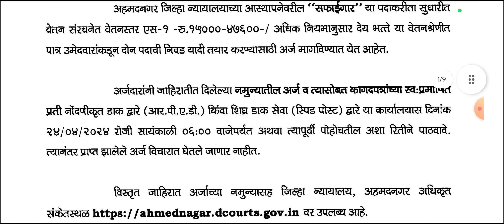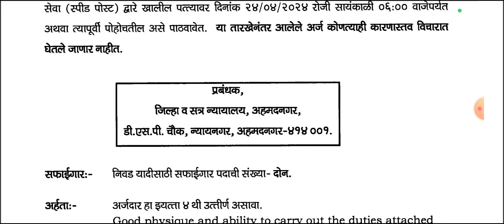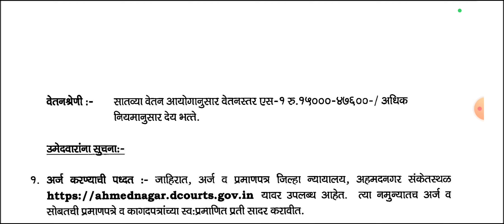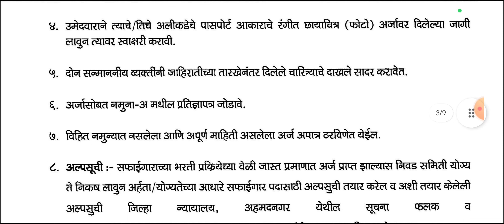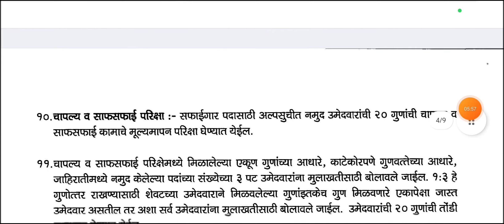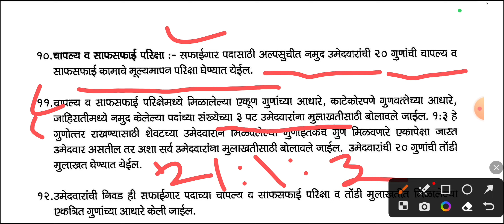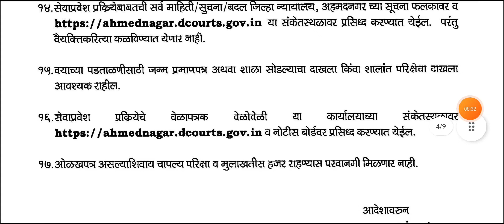District Court Bharti 2024 | सफाईदार पदाची जाहिरात 2024#mumbaihighcourt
Ahmadnagar District Court Recruitment!